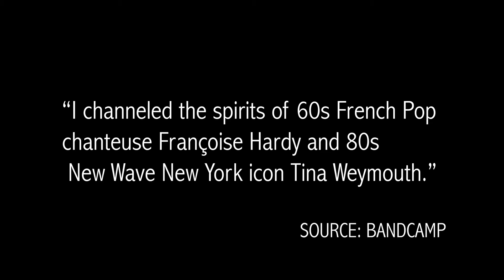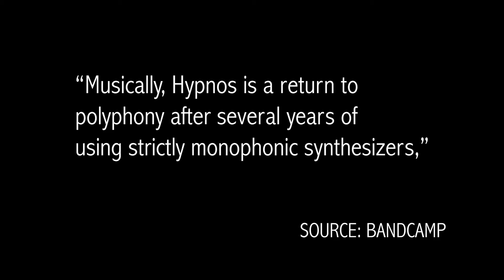Obscura Undead Weekly Update (Xeno & Oaklander, Virgin in Veil, Automelodi, and more)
Obscura Undead Weekly Update (Xeno & Oaklander, Virgin in Veil, Automelodi)

Apologies for the late episode and audio issues about halfway through!

Maus and Azy talk about the latest music video and release news from Sonsombre, Pleasure Symbols, Cold Showers, and Kaelan Mikla. We discuss our thoughts on the videos and what releases for the next week we're looking forward to.

This week's album reviews are for the latest releases from Automelodi, L'Avenir, Xeno & Oaklander.

Show Notes:

Sonsombre - The Future is Black - The Veils of Ending

Running Releases list on our website (since we sometimes miss stuff and add things in retrospect

Nikon D3400
Blue Yeti Microphone
Umbrella lighting kit
Cup Ramen